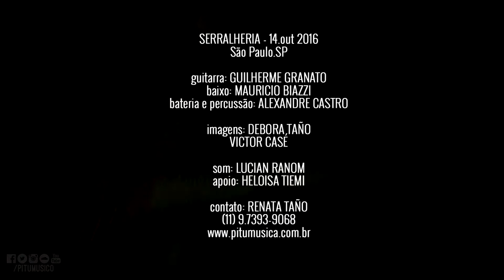PITU - Coral [São Paulo 14-10-2016]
Música inédita no lançamento do disco "O Tempo das Coisas", de 2016.

Gravado ao vivo na Serralheria, São Paulo-SP.
Guilherme Granato - guitarra
Alexandre Castro - bateria e percussão
Mauricio Biazzi - baixo

imagens: Debora Taño / Victor Casé
som: Lucian Ranom

PITU - O Tempo das Coisas (álbum completo)

Compartilhem, critiquem, elogiem, comuniquem-se!
Estejamos juntos!